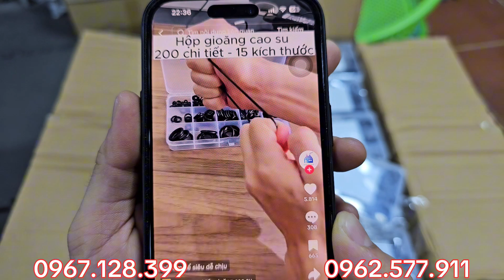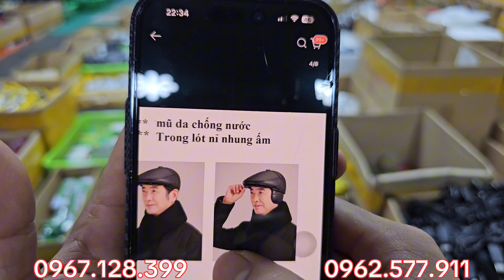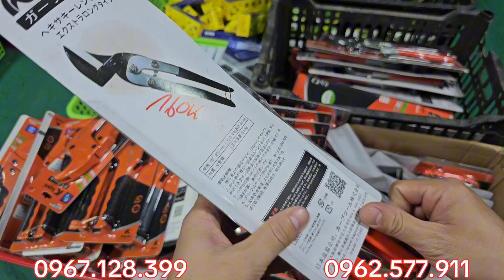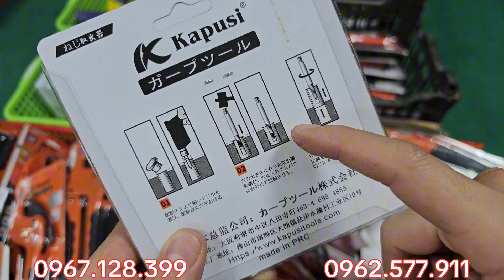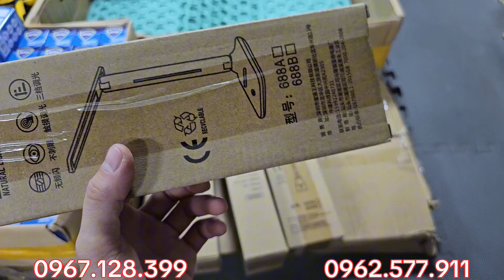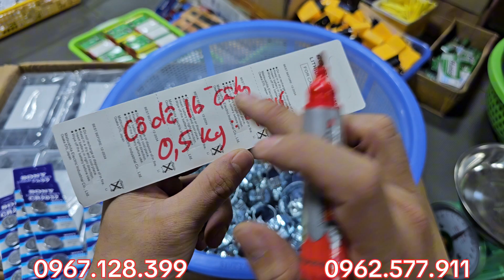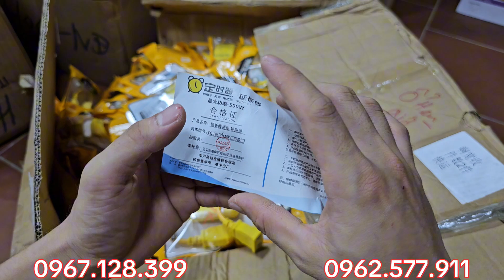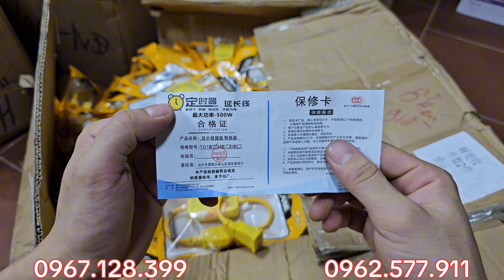NÓNG HỔI VỪA VỀ,dũa cưa 3k,vít nở sắt dây dù 20k,pha led 12v, bóng điện 10w,15w, HÀNG HÓT BÃI NHẬT